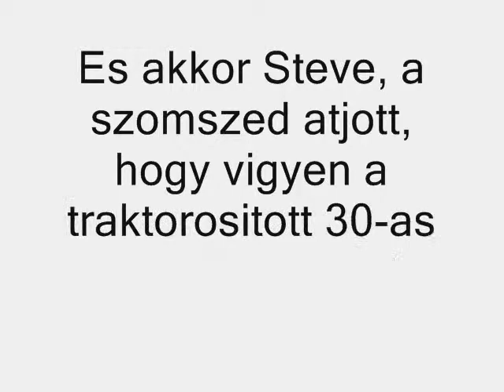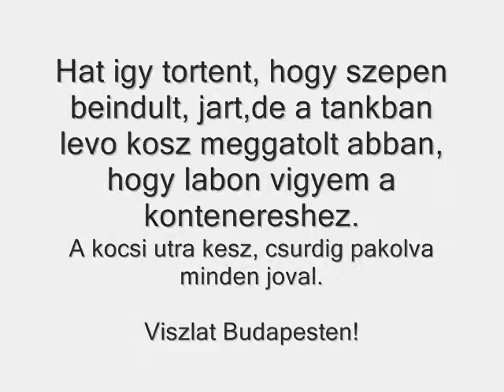Los Hungaros Inc. bemutatja: 1949 BUICK (from L.A. - to Europe)